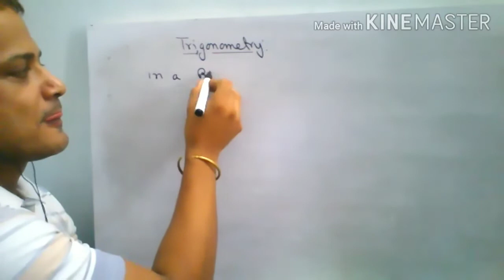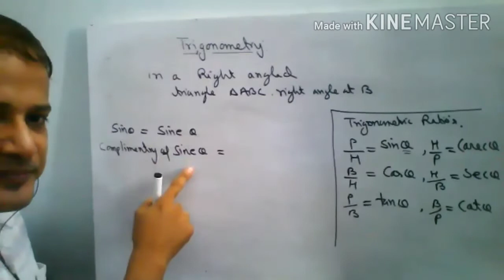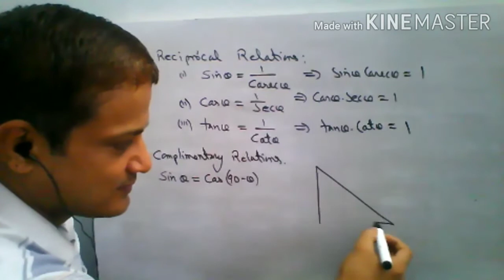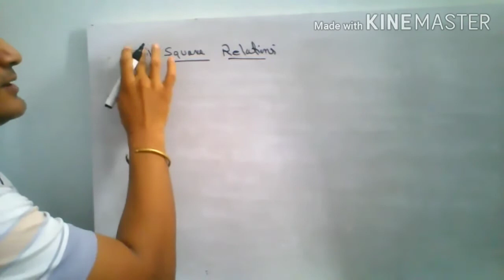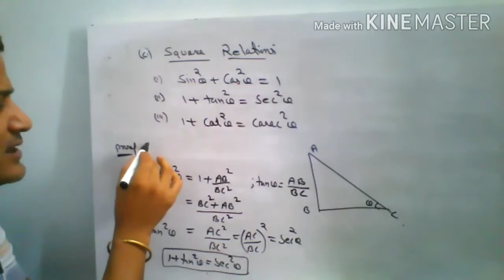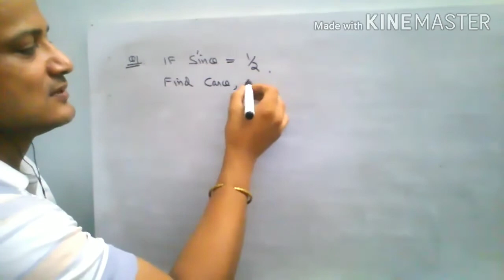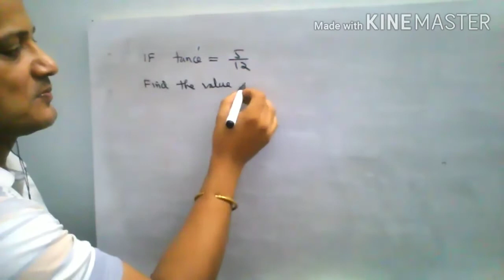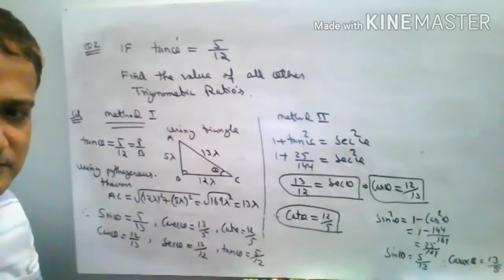10th trigonometry introduction part 1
This video is about introduction of trigonometry . it will be helpful for students of class 10 to understand the very basics concepts related to trigonometry. It includes  trigonometric ratios, reciprocal relations and some basic identities and there application.